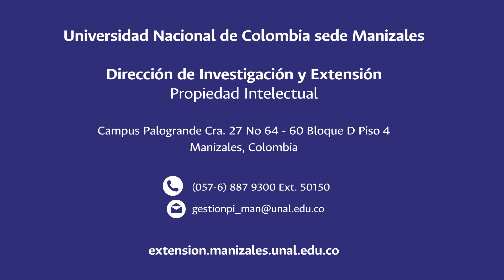Invitación Encuentro de Propiedad Intelectual UN Sede Manizales.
En el marco de la celebración del Día Internacional de la PI, la Dirección de Investigación y Extensión de la Sede, se permite invitarlos el próximo viernes 26 de abril al Encuentro de Propiedad Intelectual: “Una mirada al interior de la UN sede Manizales”.